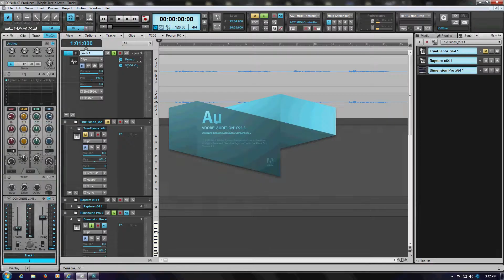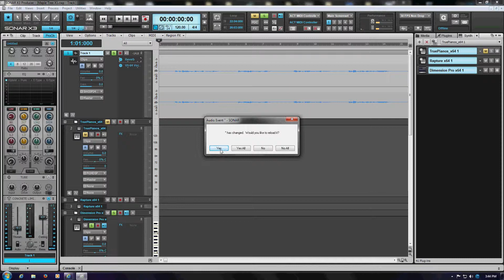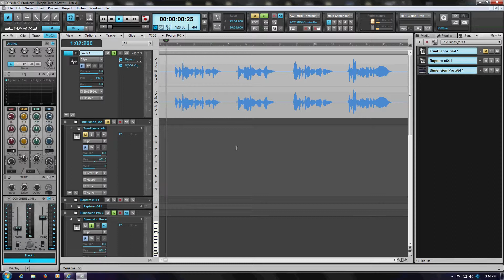Using Adobe Audition from the Utilities menu in SONAR X3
This is a quick demonstration of using Adobe Audition for noise reduction within SONAR X3 Producer.